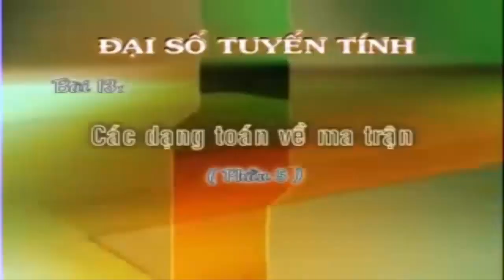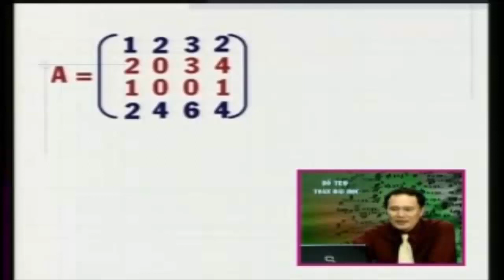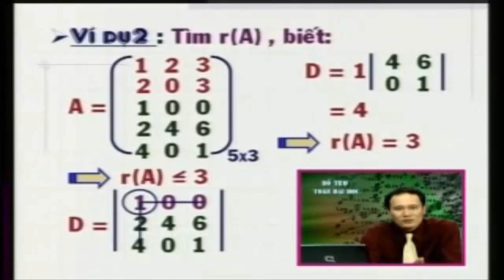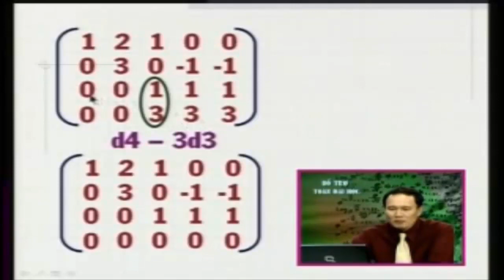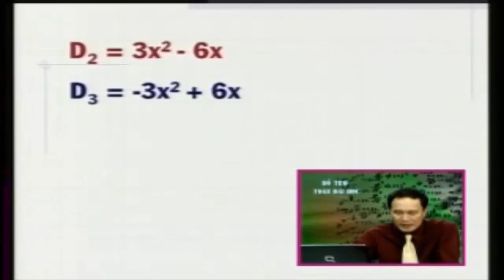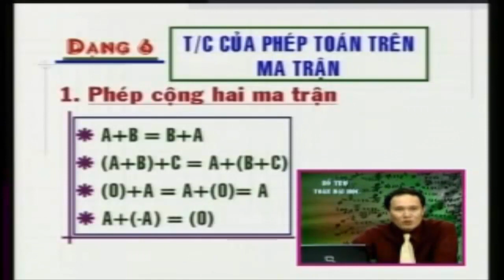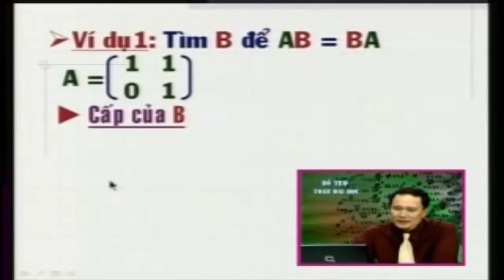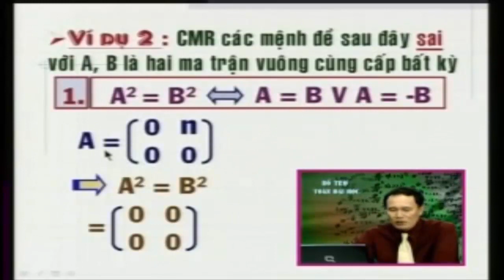Các dạng toán về ma trận - Toán cao cấp Đại số tuyến tính | Phần 3/3